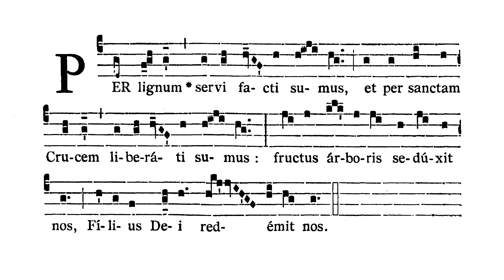Feria VI in Passione et Morte Domini - De Communione - Antiphona (Per lignum servi)